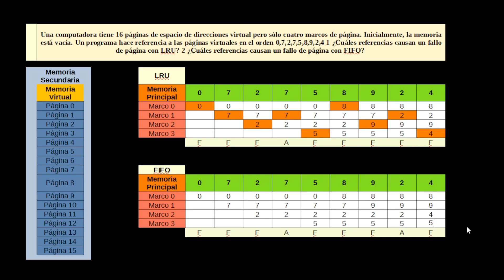PAGINACIÓN DE MEMORIA | REEMPLAZO DE PÁGINAS FIFO VS LRU | MEMORIA VIRTUAL | SITEMAS OPERATIVOS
En este video vemos un ejemplo de resuelto del algoritmo de reemplazo de paginas en la memoria principal (RAM) utilizando los algoritmos FIFO (First in First Out - Primero en entrar primero en salir) y LRU (Least Recently Used - Menos recientemente utilizado) claves en la implementación de memoria virtual empleada por el sistema operativo.
Paginación de memoria | Memoria paginada